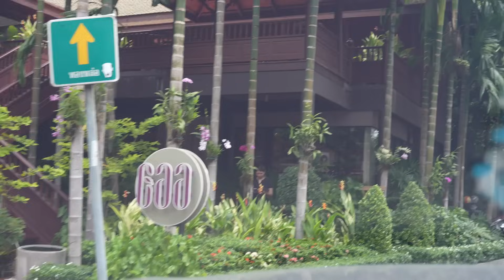SECRET Bangkok Fight Club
TOP SHELF GRIND SUPPLEMENTS 🧬